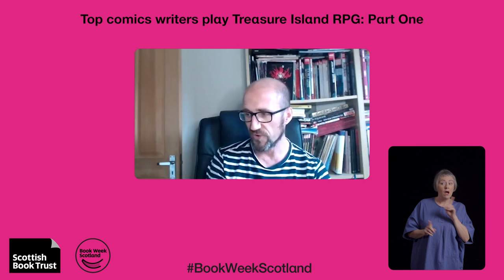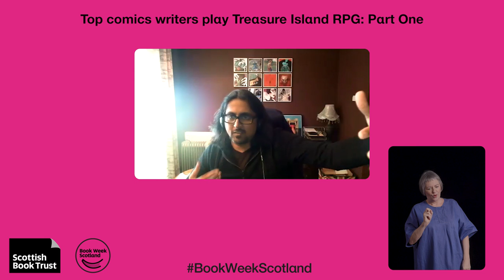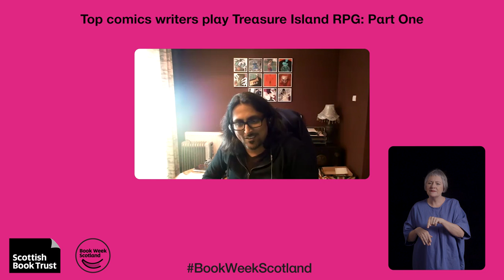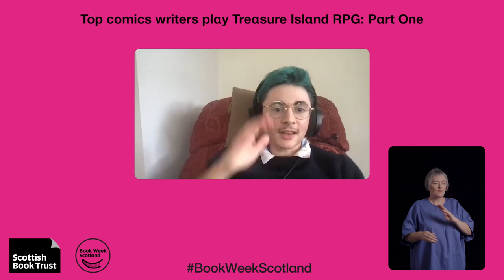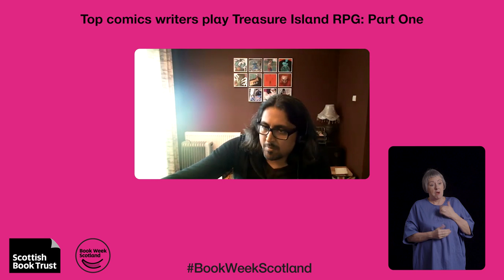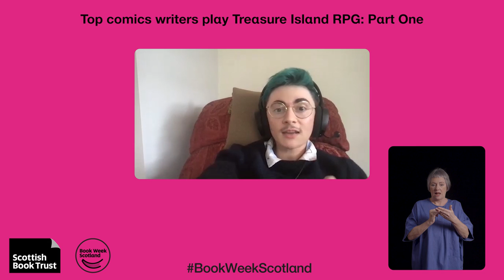Top Comics Writers Play Treasure Island RPG: Part 1 | Book Week Scotland 2021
Join us as our ragtag bunch of heroes featuring Hari Conner (Finding Home, Into the Dungeon), Kieron Gillen, Marjorie Liu, Val McDermid and Ram V play 'The Book Shop', a Role Playing Game written by Adrian Barber specially for Book Week Scotland. A dragon has accidentally ended up in Treasure Island following a spot of bother with a book of spells. Will our heroes be able to save Treasure Island and make it back out in one piece?

This is part 1 of the RPG play through and forms part of Book Week Scotland.

Book Week Scotland – now in its tenth year – is an annual celebration of books and reading that takes place across the country in November. During Book Week, people of all ages and walks of life come together to share the joy of reading. Together with Scottish Book Trust’s curated programme, our partners deliver hundreds of unique, exciting events and activities that celebrate the transformative power of reading. They are joined in this celebration by Scotland’s authors, poets, playwrights, storytellers and illustrators to bring a packed programme of events and projects to life.